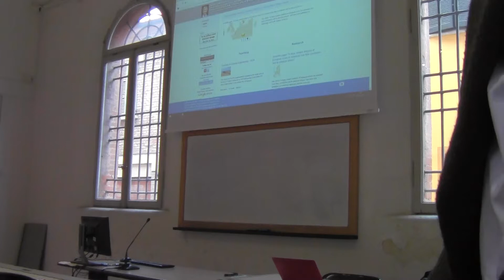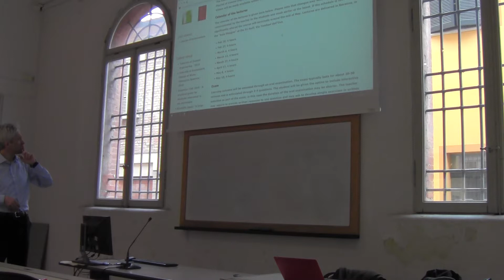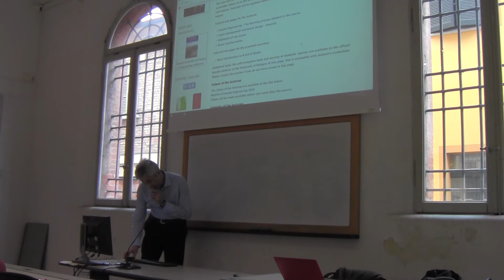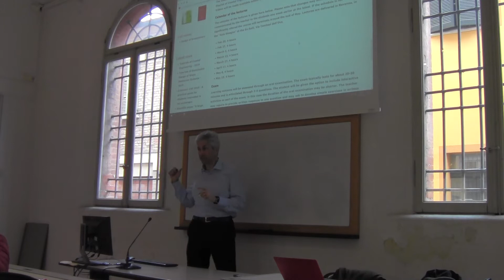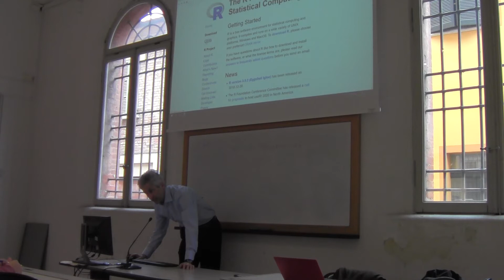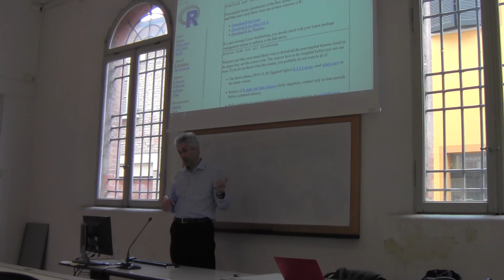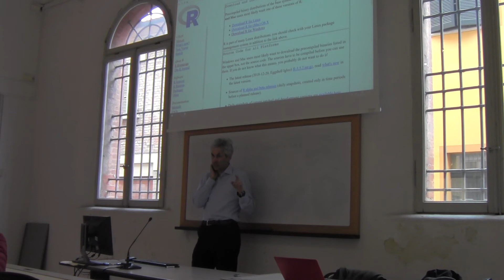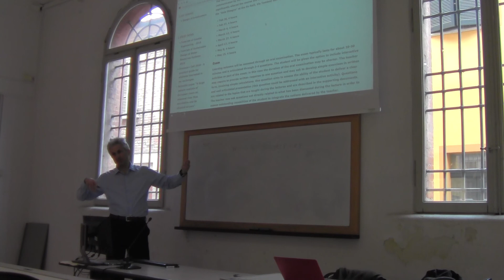Coastal Engineering - February 20, 2019 - Part 1